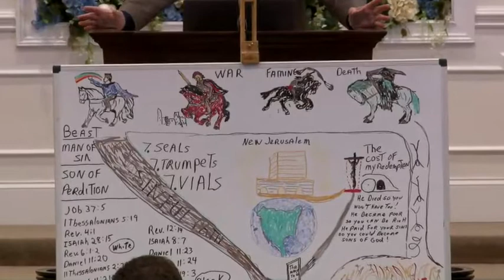suddenly no more time - David Vallance (Sunday School) 8/14/22 SM